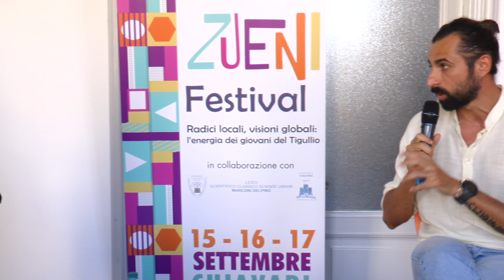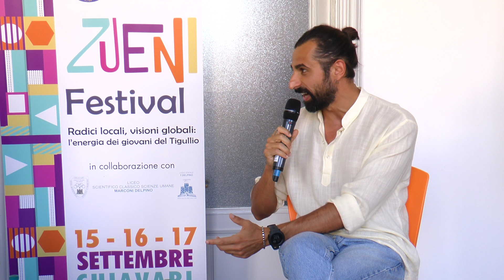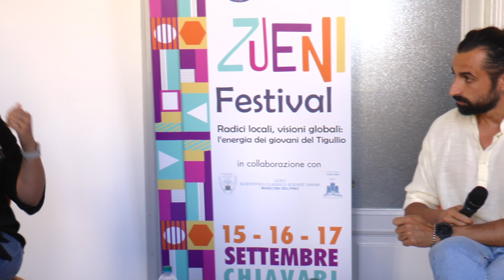L'altra faccia della Liguria. Come fruire il territorio in maniera sostenibile.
Come fruire il territorio in maniera sostenibile

Dialogo tra Alessio Mancini, fotografo e guida, e Alessandra Fontana, giornalista di Piazza Levante.

Mancini illustrerà al pubblico il proprio portafoglio di scatti realizzati negli ultimi anni, raccontando come fruire il territorio in maniera sostenibile.

Un viaggio pratico ed emotivo nella natura della Liguria, godendo di tutte le sue bellezze, fra rispetto e consapevolezza.

Sarà possibile riscoprire luoghi sconosciuti e straordinari della nostra Regione.